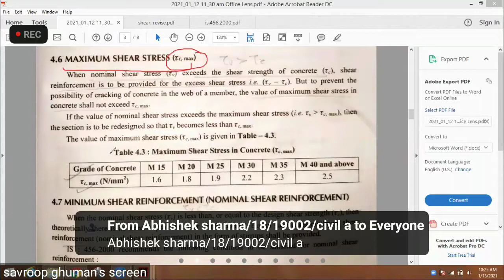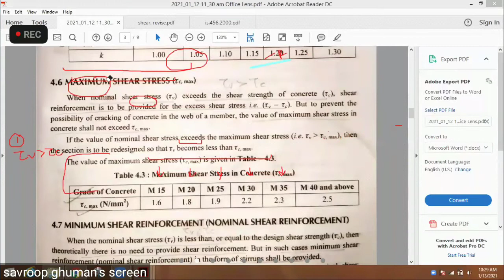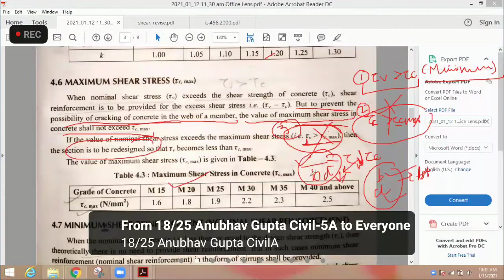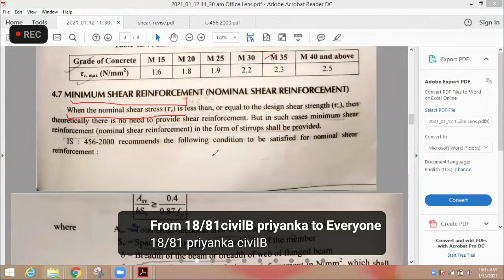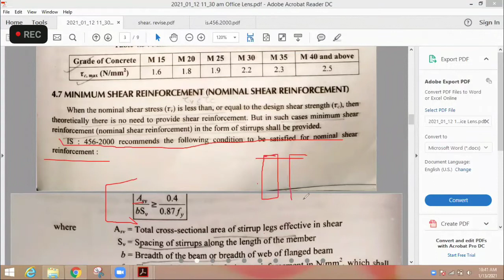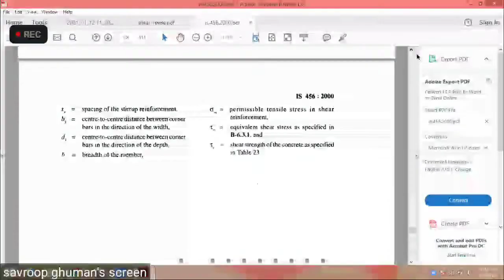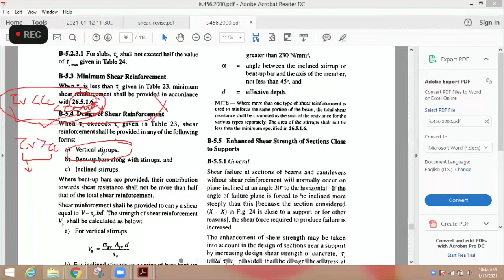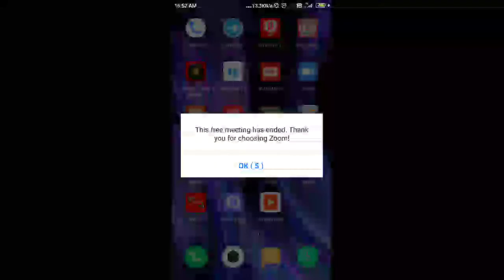RBT CHAPTER:4 working stress method(Revision) Date:13/1/2021(1)